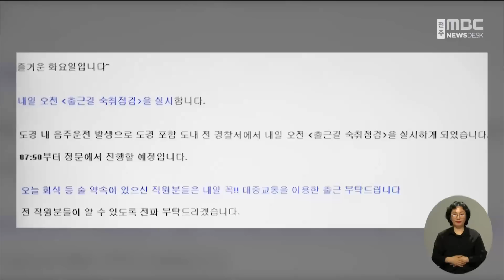"내일 아침 단속합니다".. 경찰끼리 내부 소통 | 전주MBC 230531 방송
이주연 기자의 더 많은 기사를 보고싶다면?

◀앵커▶
경찰이 기강을 잡겠다며 출근길 음주단속을 예정하고 직원들에게 단속 정보를 미리 공지해 논란입니다.

음주 교통경찰관 파문에 일제 점검을 예정한 뒤 단속에 걸리지 말라고 친절하게 귀띔해준 건데요,

결국 단속에 걸린 직원은 한 명도 없어 짜고 치는 것 아니냐는 지적을 피하기 어려워 보입니다.

이주연 기자입니다.

◀리포트▶
경찰 내부망에 뜬 공지사항.

내일 아침 정문에서 음주 단속을 진행하니 단속에 걸리지 말라는 당부가 적혀 있습니다.

도경을 포함한 전 경찰서에서 실시한다며 전 직원분들이 알 수 있도록 전파를 부탁한다는 친절한 안내까지 되어 있습니다.

출근길 숙취 점검이 실시된 건, 오전 7시 50분부터였습니다.

[전북경찰청 관계자]
"(오늘 아침에 혹시 여기서 음주단속 있었는가 해가지고.) 네 있었어요. 여기 안에서 음주단속 직원들 대상으로 한 건 처음이었던 것 같아요.

미리 안내된 덕분인지 단속에 걸린 직원은 단 한 명도 없었습니다.

평소에는 없던 출근길 음주단속은 전북경찰청 직원의 음주운전 사고 때문입니다.

지난 15일 밤 10시쯤, 그것도 음주단속 업무를 맡는 교통안전계 소속 직원이 정차해 있던 차를 들이받는 음주사고를 낸 것,

하지만 미리 단속이 공지되면서 비난만 더 부채질한 꼴이 됐습니다.

[이주연 기자]
"경찰은 일반 시민을 대상으로 한 음주단속이 아닌 내부 직원 기강 점검 차원의 캠페인이었다고 해명합니다."

"우리 직원들 며칠 전에 음주 사고가 나서 자정합시다 하면서 캠페인성으로 한 거예요. 전날 술 드신 분들은 차를 좀 놓고 오고 그런 차원에서 자정 분위기로 한 거지.."

경찰은 메시지는 일괄 발송이 아닌 각 부서별 발송이라는 궁색한 변명,

최근 음주 운전에 각종 비위 사건으로 뒤숭숭한 가운데 제 식구 감싸기 아니냐, 요식행위 아니냐는 지적을 피하기 어려워 보입니다.

MBC뉴스 이주연입니다.